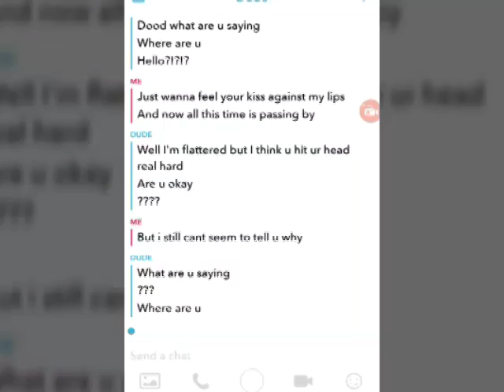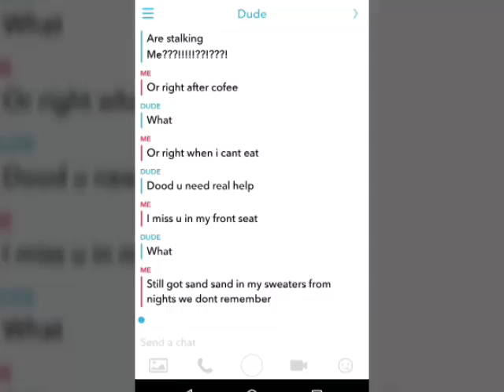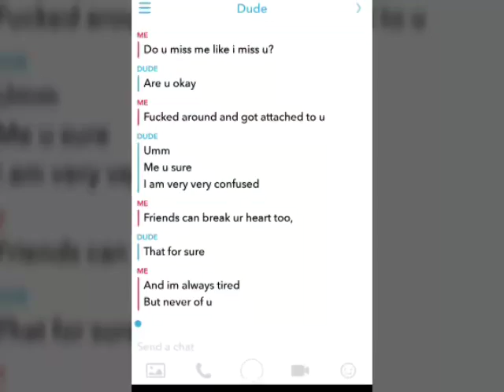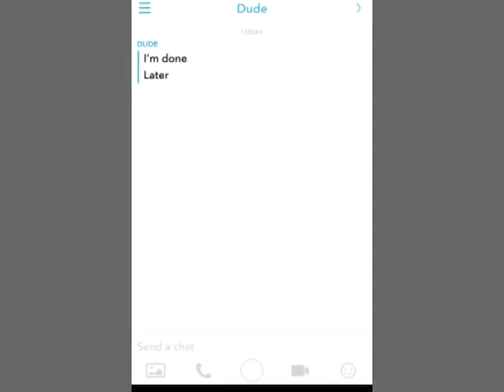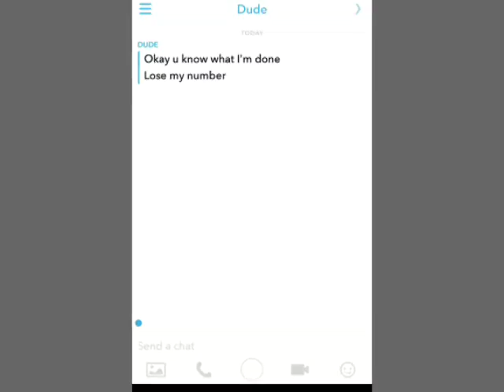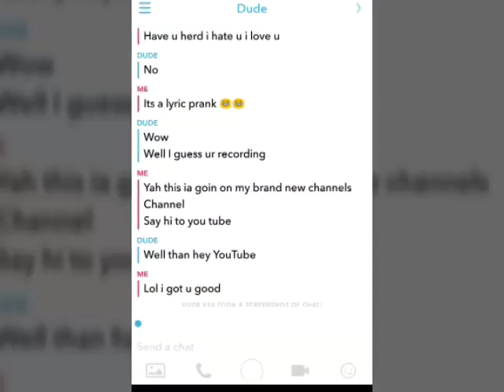Lyric prank video i hate u i love u on close friend